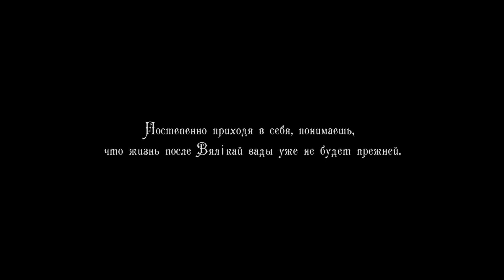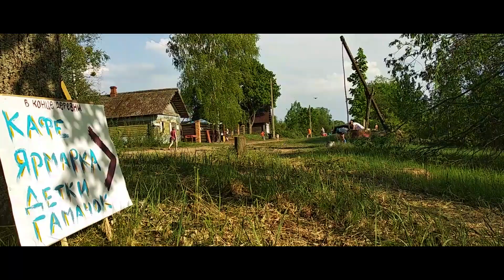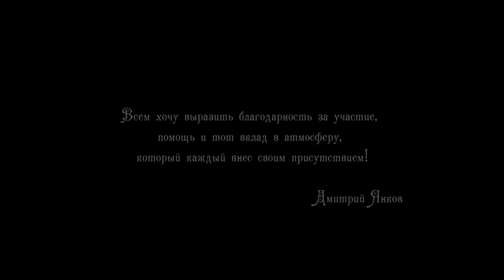Музыкальный фестиваль в РБ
Производство социальных и коммерческих роликов